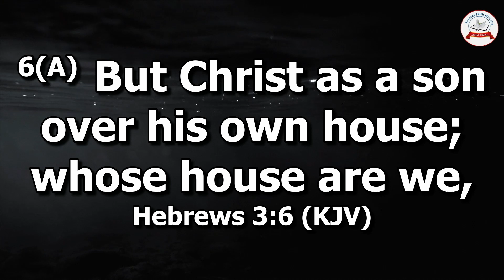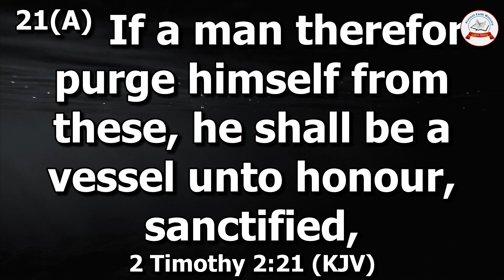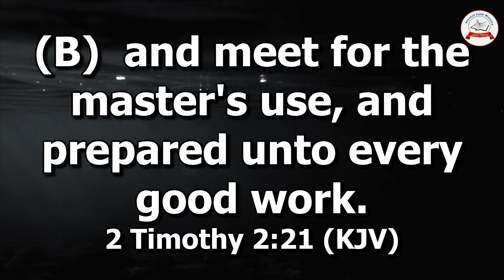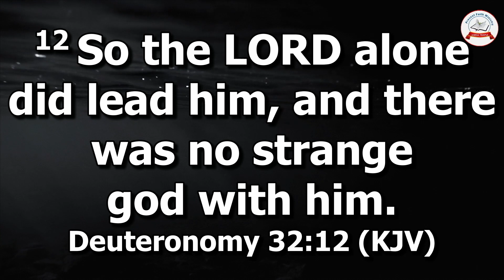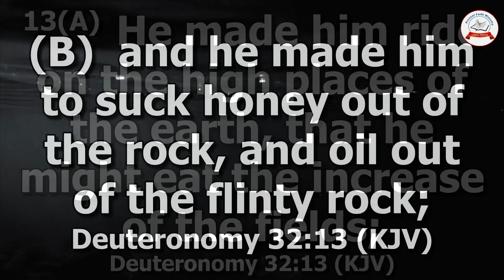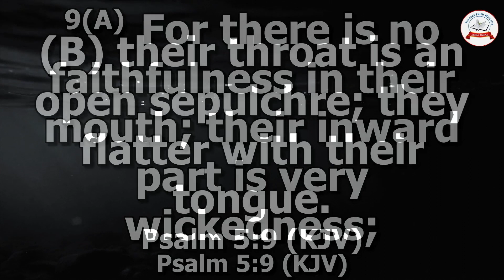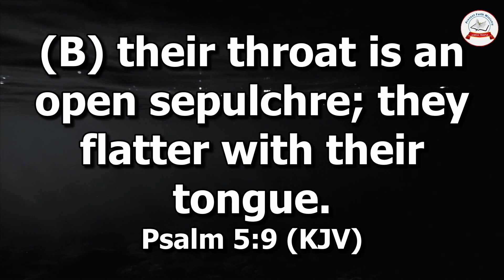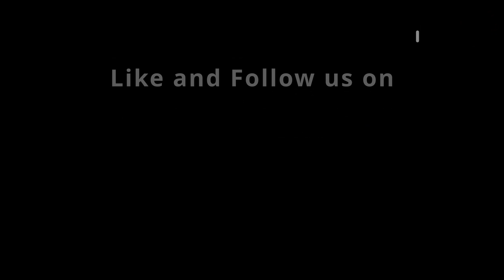Why Your Heart Needs Purity (III)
Sermon Title: Purifying The Altar Stage (XI)
By Pastor Kenneth Afari